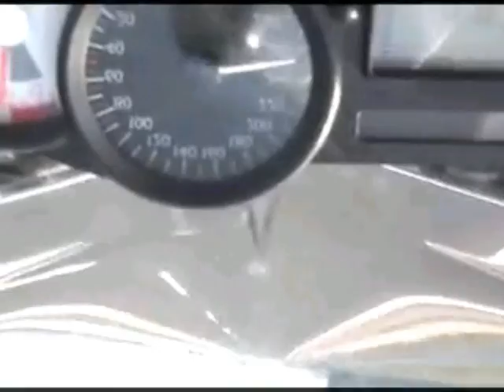cool owl drives pink scooter.wmv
Absolutely crazy video about one undoubtledy very cool owl who drives pink scooter! Soundtrack: Duck SauCe - Barbara Streisand